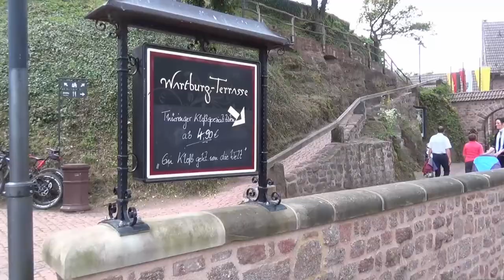"LEGEND OF CASTLE MOUNTAIN" (WARTBURG) Music and Movie by Gregor Daniel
Begleitet mich auf einen kleinen Rundgang durch die "Wartburg"!
Die heilige Elisabeth, Martin Luther und Richard Wagner bringe ich in Verbindung mit dieser Burg. Aber natürlich auch "J. S. Bach"!

Ich habe eine spezielle Musik zu diesem Film bzw. für die Wartburg komponiert. Ich nenne das Musikstück:
"Legend of Castle Mountain"!

 Wenn es Euch gefällt, freue ich mich natürlich über einen kurzen (oder auch langen) Kommenar!;-) Vielen Dank für Euren Besuch! Viele liebe Grüße, Gregor

Come with me on a little walk around the "Wartburg" in Germany!
"Saint Elizabeth", "Martin Luther", "Richard Wagner (Tannhäuser)" and "J. S. Bach"  I bring in connection with this castle.

I have composed a special music for this film and for the Wartburg. It's call: "Legend of Castle Mountain"!
  If you like it, I am very pleased, if you'll give me a short (or long;-)comment!;-) Thanks for visiting! Gregor